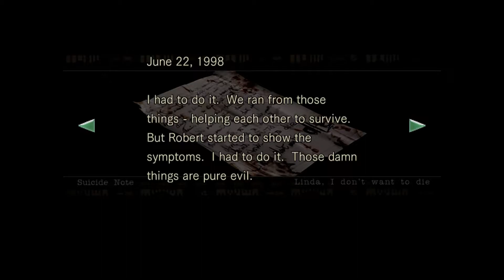Resident Evil HD REMASTER PC Chris Walkthrough - Part 7 - Aquarium 1080p 60fps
Resident Evil HD REMASTER Chris Walkthrough - Part 7 - Aquarium continues my playthrough of RE using Chris Redfield. You can find my full review (along with other reviews, previews and articles) at Only Single Player

The residence outside the mansion has finally revealed part of the lab and the fate of some of its workers. The virus not only effects dogs, spiders and humans, but bees as well. Escaping below the residence Chris finds a fellow team member, but a new menace appears to complicate things: sharks.

This playthrough continues with Resident Evil HD REMASTER Chris Walkthrough - Part 8 - Hunter/Hunted